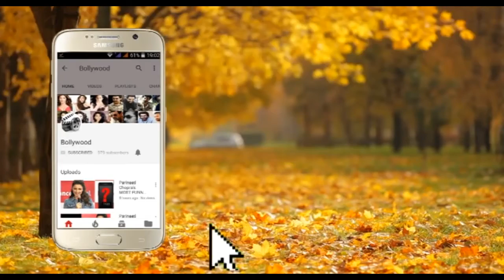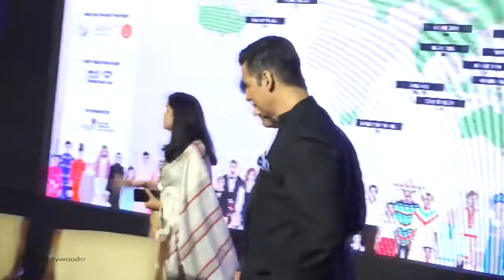Akshay Kumar,Actor,Activist Harpic Sanitation Ambassador talk about Universal access to Sanitation